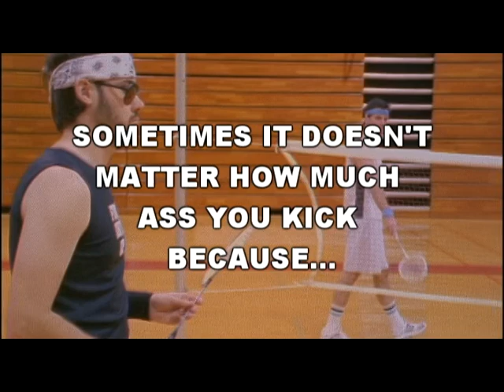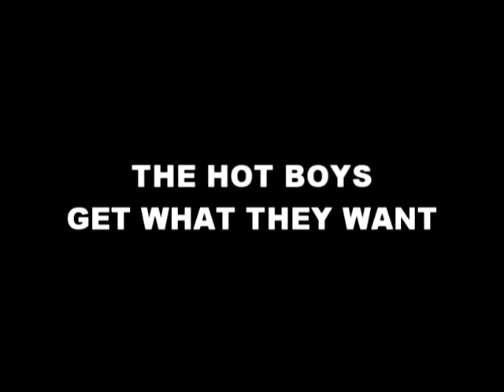The Hot Boys Get What They Want (Trailer)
Starring Robin Brown... This is a great example of awful use of the text function in Vegas Video in 2005.